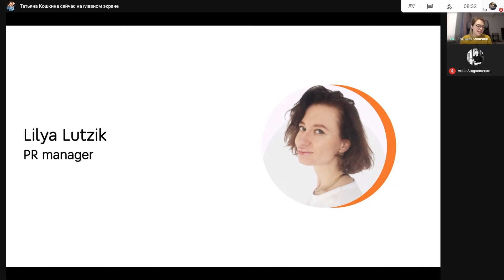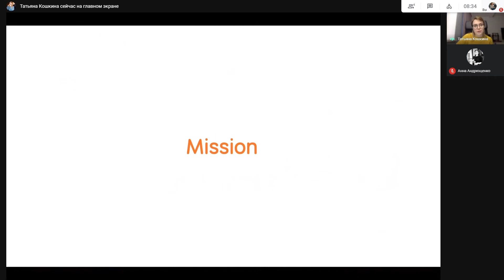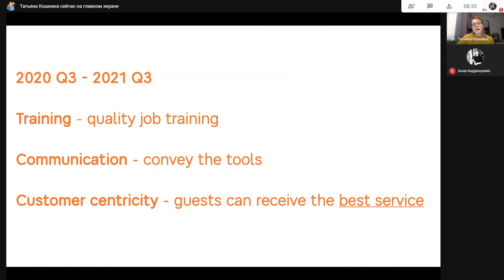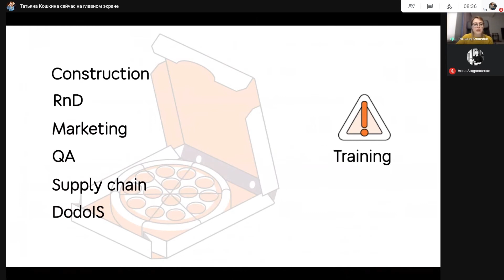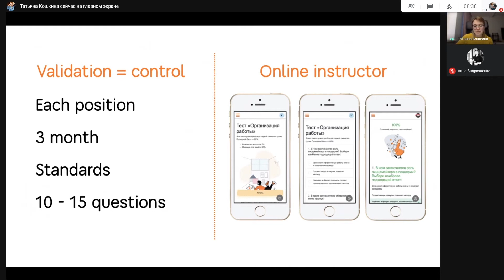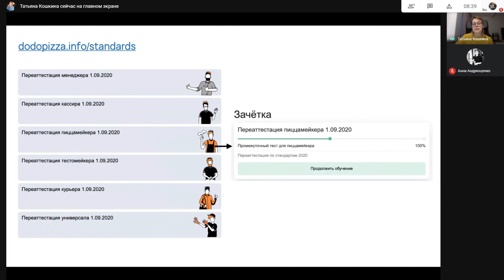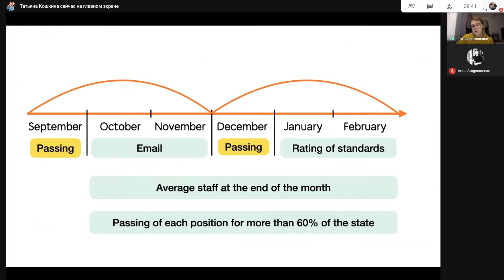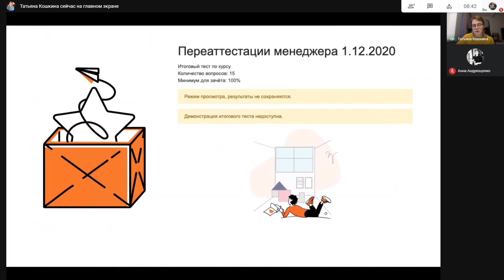Переаттестация сотрудников пиццерий: новости и результаты. Татьяна Кошкина. 30 ноября 2020